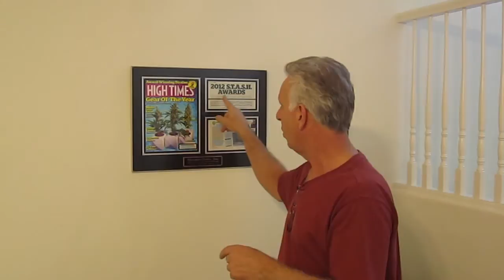Maximum oxygen delivery in soils and hydroponics with AIT for soil vs air stone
How can you deliver more oxygen to your roots? Our amazing Air Injection Technology AIT for soil and hydroponics can truly out perform an air stone in all applications.